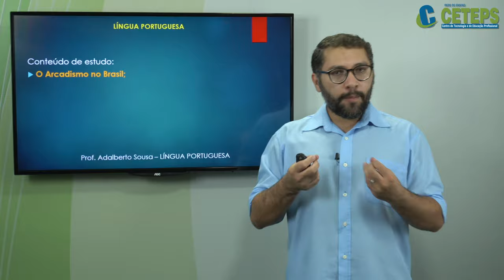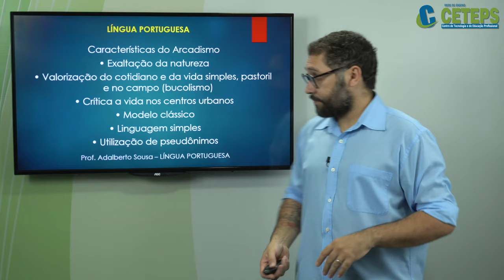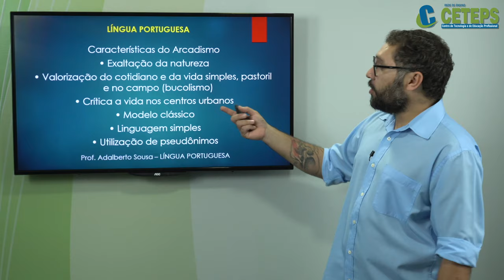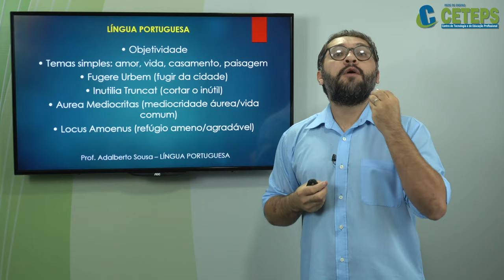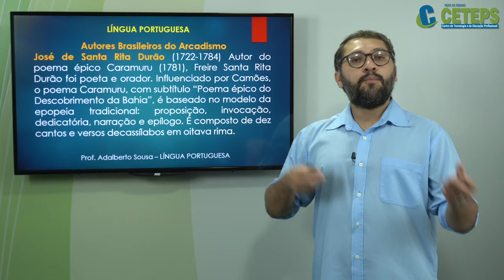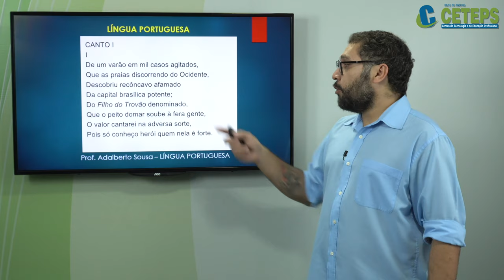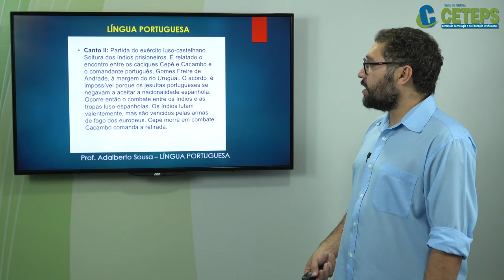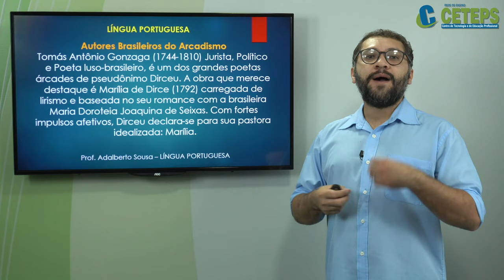EJA - Língua Portuguesa - Arcadismo no Brasil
Arcadismo no Brasil
Prof  Adalberto Sousa Nunes  - Rede Ceteps